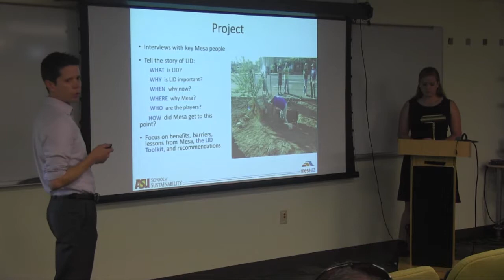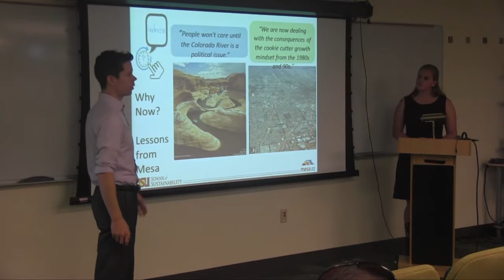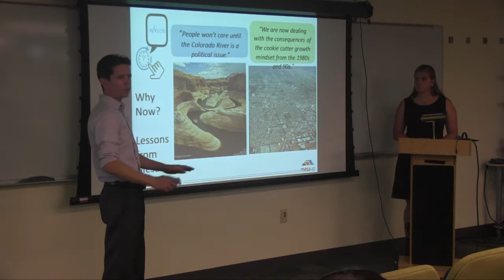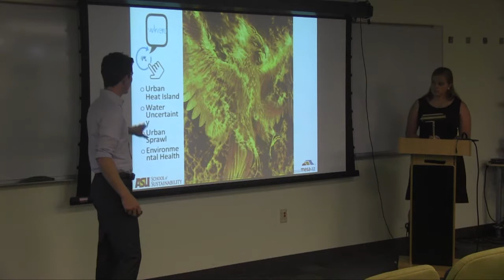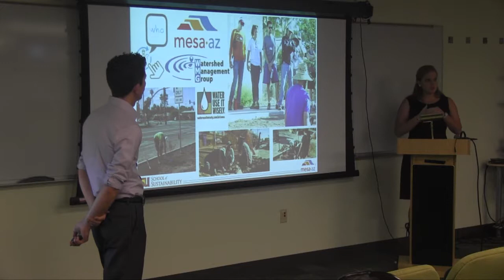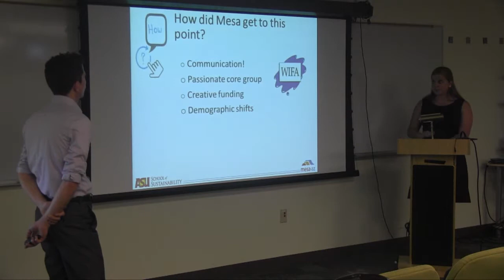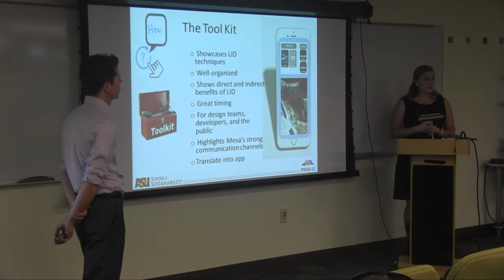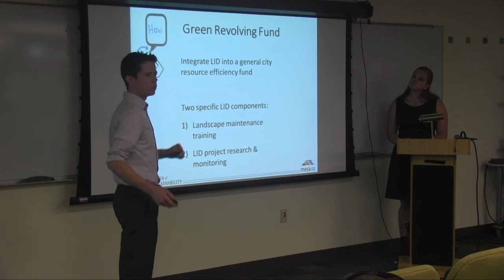SOS 498/594 Fall 2014-- City of Mesa: Low Impact Development at the Mesa Urban Garden